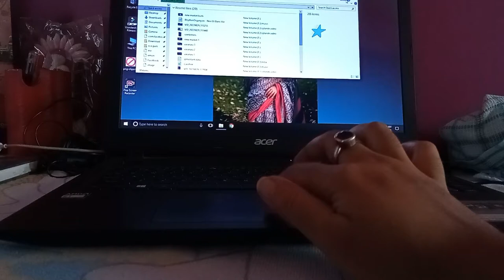আস্তে আস্তে সেই দিনটির দিকে এগিয়ে যাচ্ছি,কিন্তু! Bangla vlog/Bengali daily vlog/Lifestyle vlog